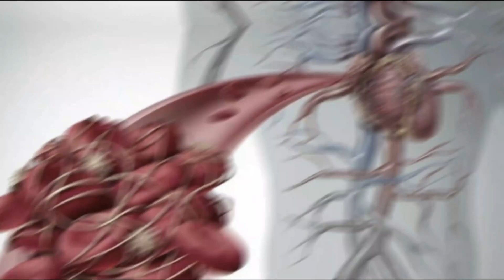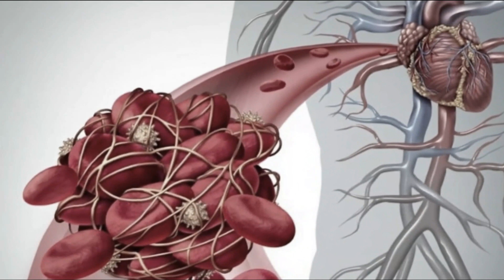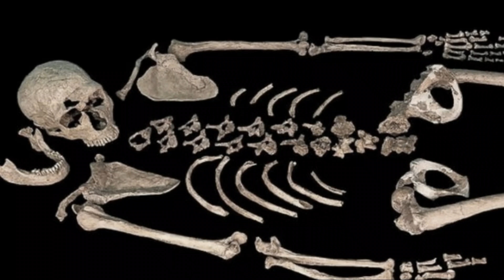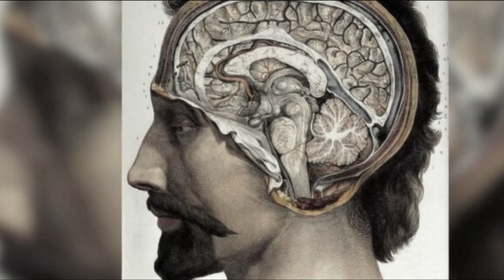Scientists Have Discovered One Key Habit That We Humans Share With Neanderthal!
Welcome to another exciting episode of our channel, where we dive deep into the mysteries of human history. In this episode, we're about to uncover a fascinating discovery that reveals one key habit we share with our ancient cousins, the Neanderthals. Join us on this journey as we explore the surprising similarities between these two species and what they mean for us today.

1. The videos have no negative impact on the original works.
4. We use only the audio component and tiny pieces of video footage, only if it's necessary.